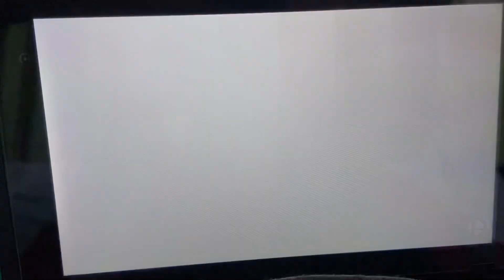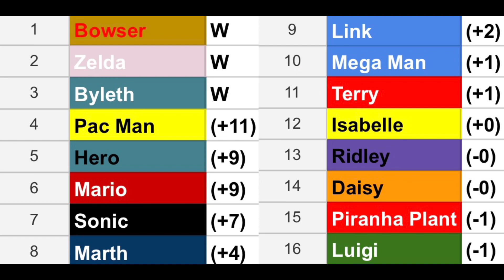Super Smash Bros Ultimate Tournament S2 Event 3 Princess Peach’s Castle